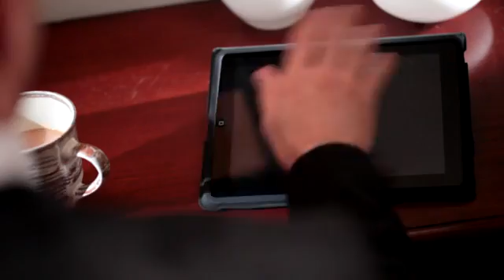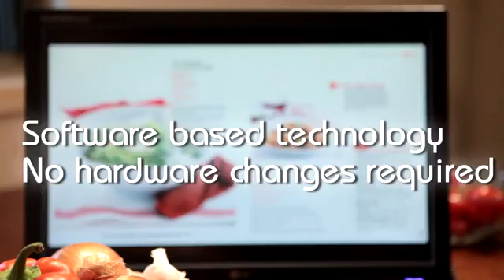Eye Sight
סרט תדמית עבור טכנולוגיה לזיהוי תנועות במכשירים ניידים
במאי - נמרוד שנית
מפיק - זדפילמס